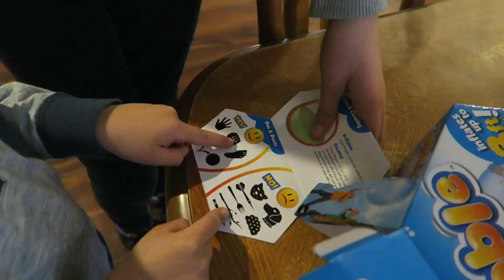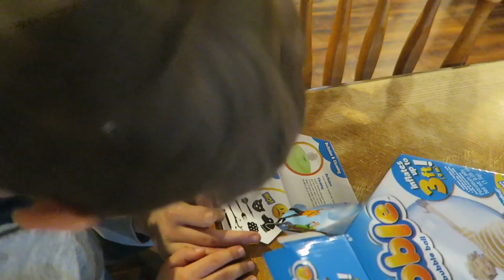Wubble Bubble Bowling Party vlog #35